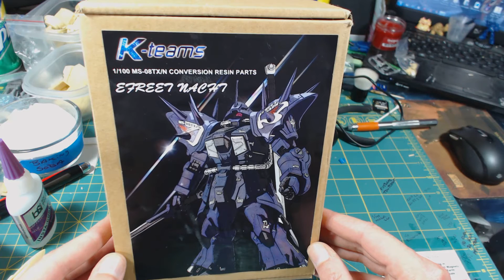GIFT FROM JUSTIN 1/100 RESIN EFREET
Special Thanks to
You guys for watching

for entries into raffle running 1-1-14 through 12-1-14

you will be emailed picture of your ticket
grand prize
mg sinanju, sazabi, stein, nu
2nd prize
mg unicorn, banshee, full armor, phenex
many more mg to follow
mecha modeling magazine x5 by monoeye press from amazon
more added as entries build.
no limit on # of entries for raffle entry

or visit us at The Gundamn Corner